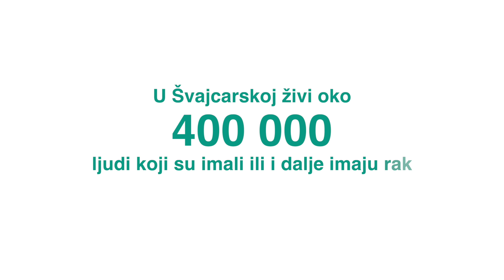Serbian Dan obolelih